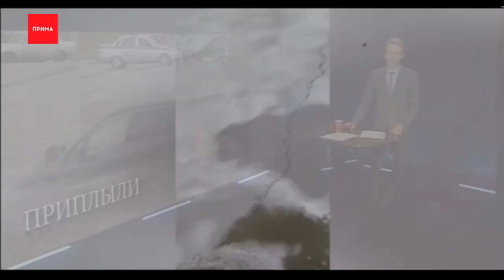Красноярск разгребает последствия ливня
Такого потопа в Красноярске не было несколько лет, говорят чиновники. Из города за сутки вывезли объем воды двух олимпийских бассейнов. Это тысяча цистерн из-под кваса. Очередная гроза с ливнем залила машины, проспекты, подъезды, квартиры и котлованы стройплощадок. И это при том, что о прогнозе было известно заранее, а на улицы вывели всю водосборную технику города — 24 единицы. Просто посмотрите видеоподборку: от подмоченных велопрокатов на Татышеве до рыбака на лодке в «Белых Росах».

А этот водопад, похожий на вполне себе природный источник, начал бить из насыпи под строящимся пешеходным мостом на Волочаевской. В разгар ливня камни с грязью вырвало потоком и раскидало по новенькому проспекту. Булыжники лежали прямо на проезжей части. В комментариях красноярцы теперь сомневаются, что конструкция моста безопасна.

Забитая ливневка не справлялась сразу в нескольких районах. В мэрии составили свою карту подтоплений: откачивать пришлось на Профсоюзов, 78 Добровольческой бригады, Алексеева, Лесопильщиков, в Медицинском переулоке, район КрасТЭЦ и Семафорной.

Не обошлось и без ЧП в небе — молния попала в грузовой самолет Ан-124-100 во время посадки в аэропорту Красноярска. Грузовой борт сел без происшествий. На носу самолета видны черные следы. А на скандальной стройке в жилом районе «Яблони» в Покровке образовалось озеро грязи. Местные опасаются, в нем могут утонуть дети.